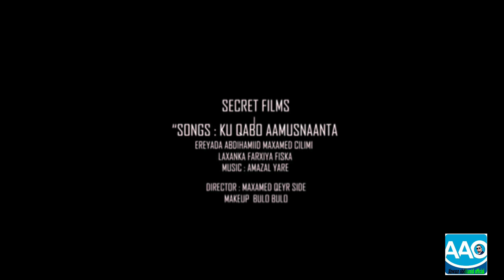HEESTI KU QABO AAMUSNAANTA farxiyo fiska iyo akram ak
farxiyo fiska iyo akram ak